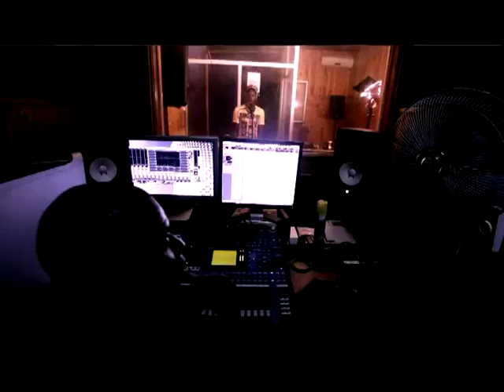hommage a dj jules junior